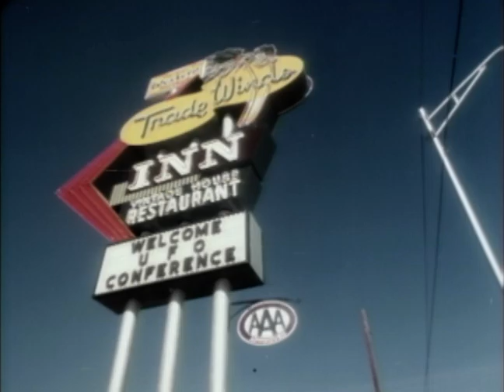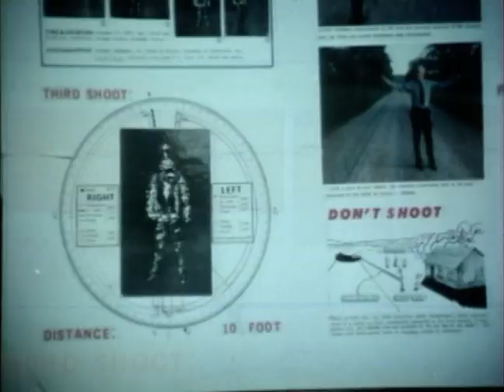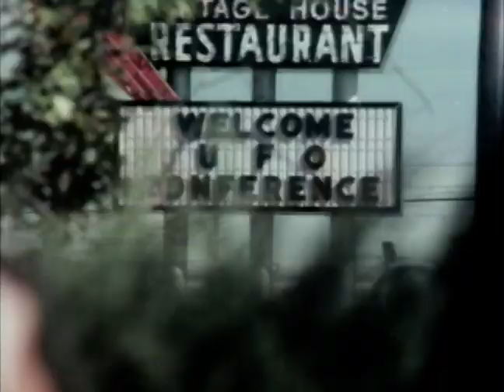FORCE BEYOND (1977) | Official Trailer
A unique and captivating documentary concerning the most unusual phenomenons on our strange planet. With headlines matching those of your favorite science fiction films, these spectacles appear almost too good to be true. But are they?